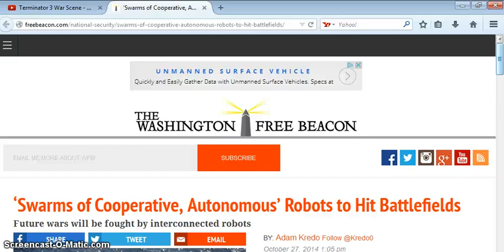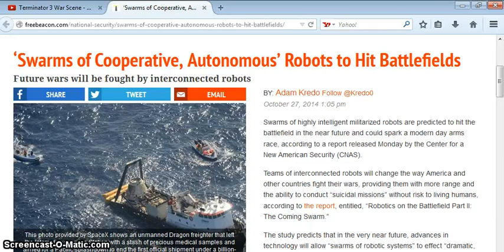THE TERMINATOR FOR REAL:"SWARMS OF ROBOTS TO HIT BATTLEFIELDS"